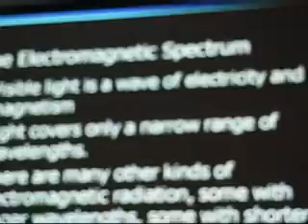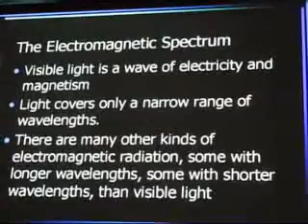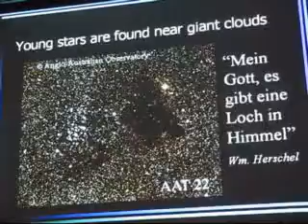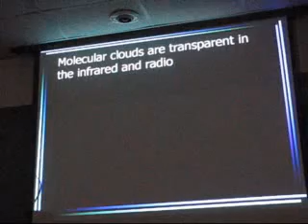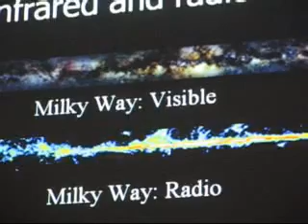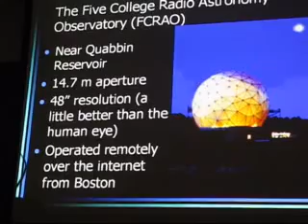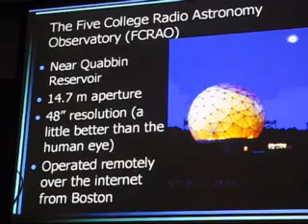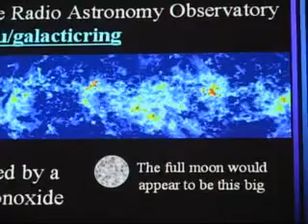Birth of Stars ONE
Stars form from the gravitational collapse of small "cores" deep inside giant molecular clouds. Since these clouds are opaque at optical wavelengths, the observations of these collapsing "protostars" must be conducted at radio and infrared wavelengths, where the clouds are more transparent. I will show how the observations reveal the various stages of star formation, from "starless cores," though "hot cores," and eventually, young stars. I will pay special attention to the most massive stars, whose origins are especially difficult to understand. A byproduct of this process is the origin of planets, and I will discuss some of the observational evidence that shows young solar systems in the process of formation.

Dr Jim Jackson, Chairman of Astronomy Dept,  Boston University

Seagrave Observatory, Scituate, RI August 3, 2007 at 7:30 pm